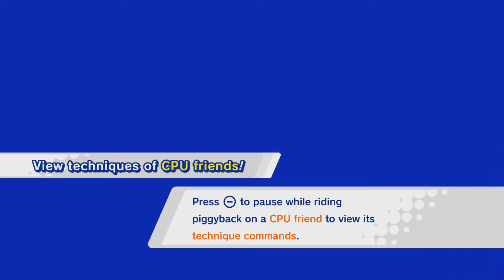Kirby Star Allies Part 8: Free - Bro-Ops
Are you a bad enough dude to rescue the president?